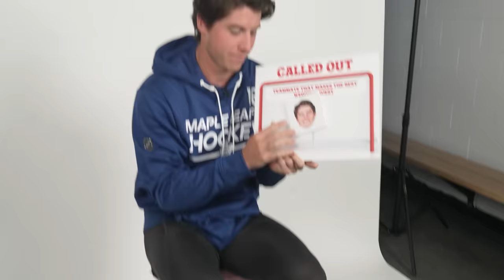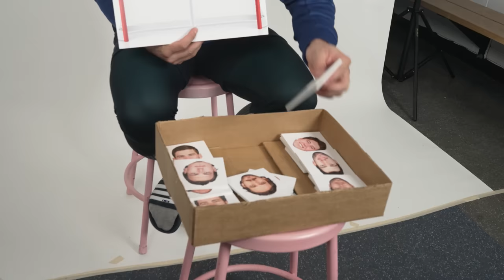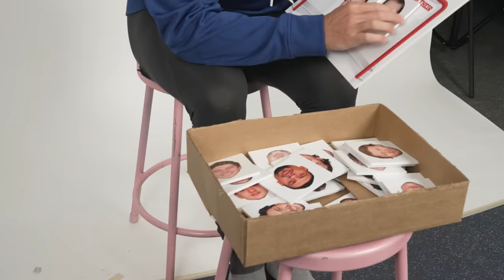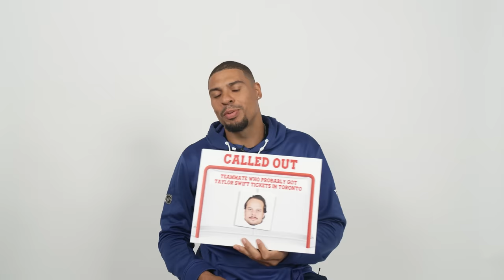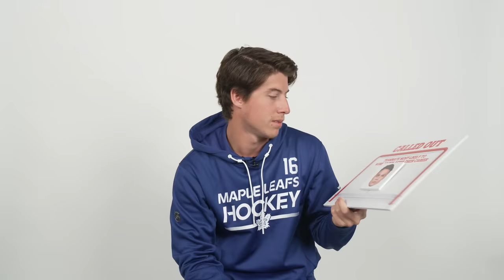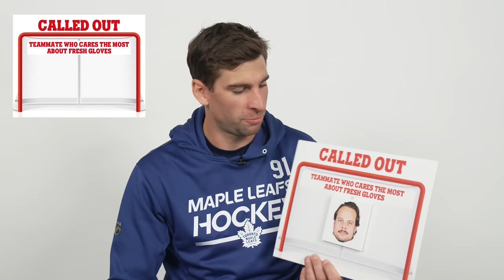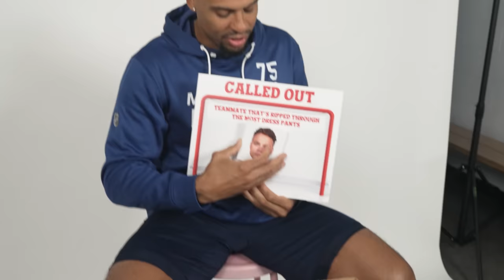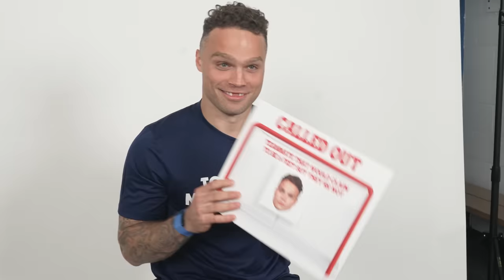"ANYONE CAN DO THAT!" TORONTO MAPLE LEAFS CALL OUT THEIR TEAMMATES FOR FUN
Another year of Called Out! The Toronto Maple Leafs sat down with BarDown to call out their teammates ahead of the 2023/2024 season.